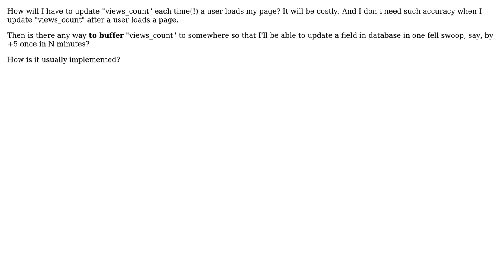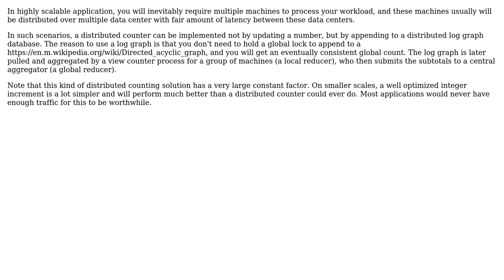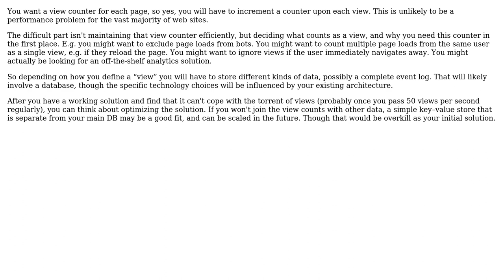Software Engineering: How to implement "viewed: N times" functionality for an article?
With thanks & praise to God, and with thanks to the many people who have made this project possible! | Content (except music & images) licensed under CC BY-SA | Music | Images & others | With thanks to user Zissouu user ripvlan user Lie Ryan user Kumaro user derloopkat user amon and the Stack Exchange Network Trademarks are property of their respective owners. You are responsible for your own actions.